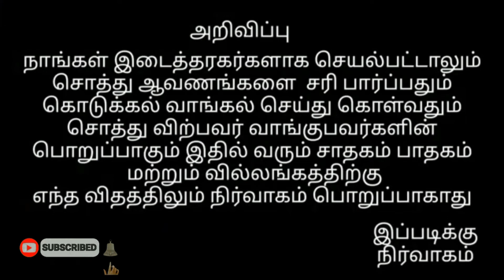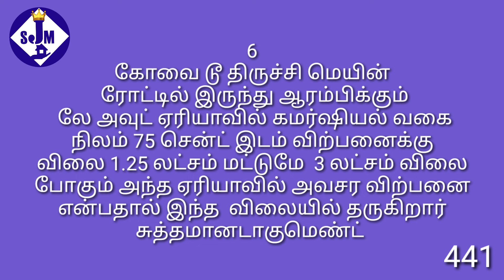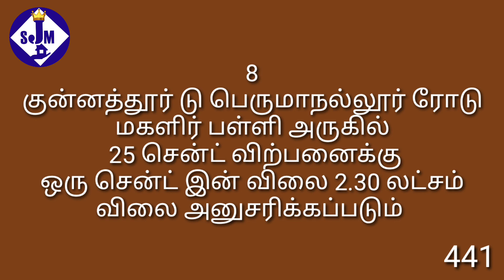441,திருப்பூர் மற்றும் அதன் சுற்றியுள்ள பகுதிகளில் விற்பனைக்கு உள்ள சில சைட் மற்றும் இடங்கள்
நண்பர்களுக்கு வணக்கம்,

 அதேபோல் ஒரு கோடிக்குள் கீழ்
  2% கமிஷனாக பெறப்படுகிறது.
  அதுவும் கிரையம் முடிந்தவுடன் பெறப்படும்.

மற்றும்

  தமிழ்நாட்டு பிராபர்ட்டிகளுக்கு
  10 லட்சம் முதல் 50 கோடிவரை லோன் ஏற்பாடு செய்தும் தருப்படுகிறது